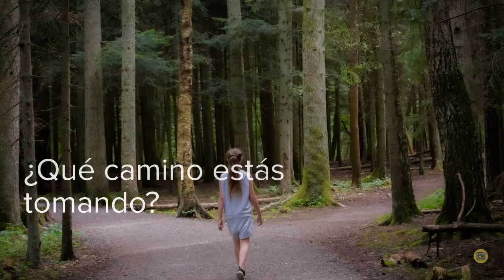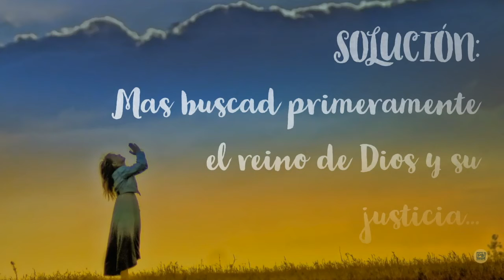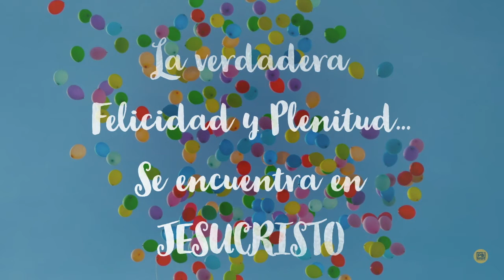1. ¿ Qué buscas?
1. ¿Qué Buscas?